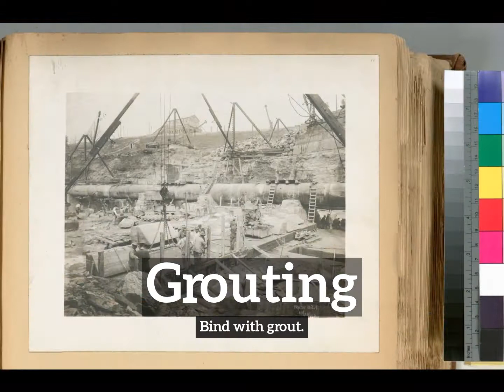What is Grouting? | How Does Grouting Look? | How to Say Grouting in English?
Learn how to pronounce grouting with Imago Spectrum.

What is grouting?
How does grouting look?
How to say grouting in English?
What does grouting represent?
What is the defintion of grouting?

Imago Spectrum allows you to easily memorize common English words and phrases by joining visual and auditory learning environments into a short video. Focus on the images and repeat grouting several times for best retention results.

In this video we are speaking the word, grouting. Do take note of how grouting is spelled.
The definition of grouting is listed below the word in the video.
Grouting:  Bind with grout.